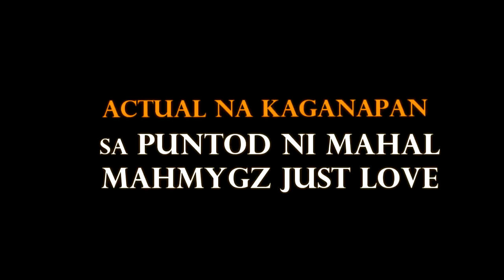ACTUAL NA KAGANAPAN NGAYON SA PUNTOD ni Mahal Tesorero Mygz Molino MAHMYYGZ JUST LOVE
TATAY ANGELES NATUPAD ANG WISH NGAYONG PAPARATING NA PASKO | MYGZ MOLINO
FIRST TIME KO MAKATANGGAP🥺 HALIKA MAY IBUBULONG AKO (BALIK KA HA🤗) | MYGZ MOLINO
LOLO AT LOLA MAY PANAWAGAN SA KAMAG-ANAK 🥺 | MYGZ MOLINO
MYGZ MOLINO AT MGA GINAGAWANG PAGTULONG KAHANGA HANGA NGA BA..?? | REACTION VIDEO
KWENTO SA LIKOD NG "ITIM NA LOBO" NAKAKALUNGKOT! 😭
OMG! KILALANIN ANG PANGANAY NA KAPATID NI BUNSO MYGZ MOLINO|SOBRANG GWAPO DIN.
ANG TAO'Y HINDI LANG NABUBUHAY SA TINAPAY LAMANG | MAHAL | MAHAL TESORERO |
KATOTOHANAN PARA MATAPOS NA PO ANG ISYU PAGOD NA KAMI
ANG PAGAMIN ni Tatay Jehtro Carey sa TOTOONG NANGYARI kay Mygz Molino Mahal Tesorero |Jason Tesorero

Video Credits:
Mamachie
TBATS
Super Tekla
GMA

Picture Credits:
TBATS
Tekla
Super Tekla
Chelle Molino
Diego Delos Santos
Diegong Bagsik
ABS-CBN
GMA 7
Boy Abunda
Irene Tesorero
Lany Tesorero
Allan Mura Padua
Mygz Molino
Pia Lucito
Christian Molino Tenorio
Jethro Carey
Carlo Mendez
Carlo Mendez TV
Virgelyncares 2.0
Benny Andaya
Ophir Myrna
Ophir Myrna Channel
Ruth Sanchez

Benny Andaya
Smith Channel
Mga Pinag-uusapan
Celebrity Story
Showbiz Philippines
Trending Artist
Ballpoint Man
Tsinoy Ako

PBB LIVE TODAY PBB LIVE STREAM TODAY 2021  PBB 2021 LIVE PBB LIVE UPDATES PBB FULL EPISODE PBB DECEMBER 12 2021 PBB DECEMBER 11 2021 PBB DECEMBER 12 2021 ABS CBN SHUTDOWN

TV PATROL LIVE DECEMBER 11 2021
TV PATROL LIVE DECEMBER 12 2021
24 ORAS LIVE DECEMBER 11 2021
24 ORAS LIVE DECEMBER 12 2021

SHOWTIME LIVE TODAY SHOWTIME LIVE STREAM SHOWTIME DECEMBER 12
SHOWTIME FULL EPISODE TODAY SHOWTIME DECEMBER 12
SHOWTIME DECEMBER 12